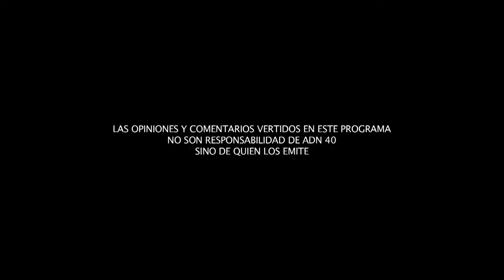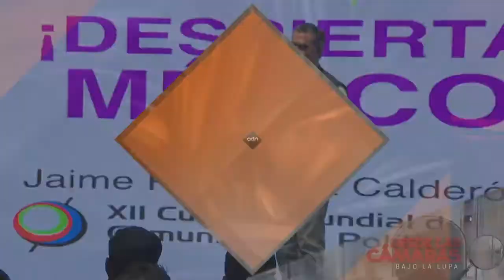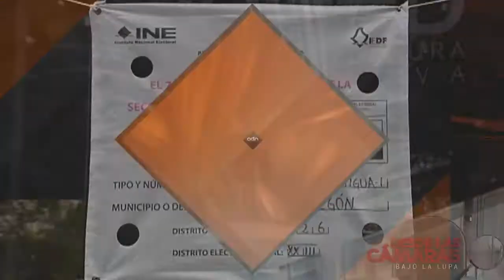¿Cómo proteger el valor de nuestros ahorros ante la inflación?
Con el objetivo de fomentar y proteger el ahorro popular, se han presentado en el Congreso diversas iniciativas, entre las que destaca promover el ahorro a través de monedas de plata, pues ésta es una herramienta que permite conservar el valor del ahorro frente a efectos inflacionarios.